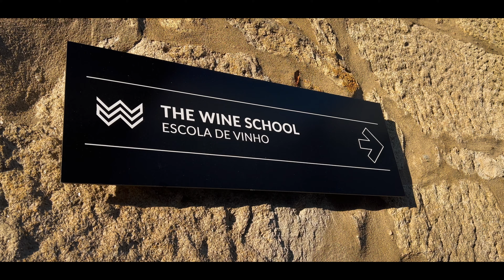Visit to Porto, Portugal - (All Filmed on the iPhone 13 Pro 4K)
- I’ll try to shout you out in a video!
- Visit to Porto, Portugal - All Filmed on the iPhone 13 Pro.

Everything is straight out of the iPhone camera with a simple Editors Keys LUT for enhanced colour thrown ontop. No other adjustments made:

Helpful Links:
Apple Watch Owner?

Links to accessories I have (or getting) for my Tesla Model 3:

A handy bag hook for the rear boot!

Jack Pads for Model 3 (In case you ever need to change a Tyre)

No spare Tyre? No problem, I've got a tin of this:

Tesla Game Controller:

Model 3 Performance Style Accelerator and Brake Grips for Interior:

Premium Interior Car Matts: I got these before I realise the LR comes with floor Matts.)

Anti-Glare Screen Protector:

Organiser for the centre console:

Water Resistant Boot Liner. (I'm buying this one soon.)

Frunk Floor Protector: